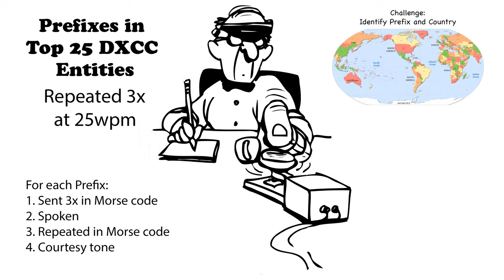Callsign Prefixes for Top 25 DXCC Repeated 25wpm